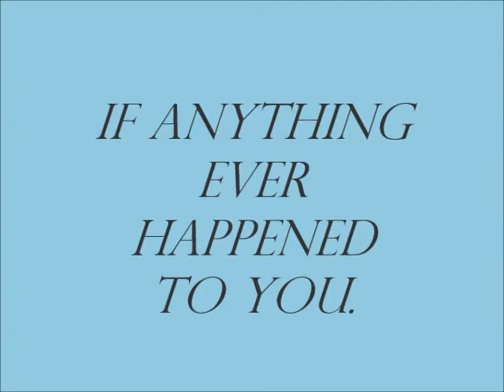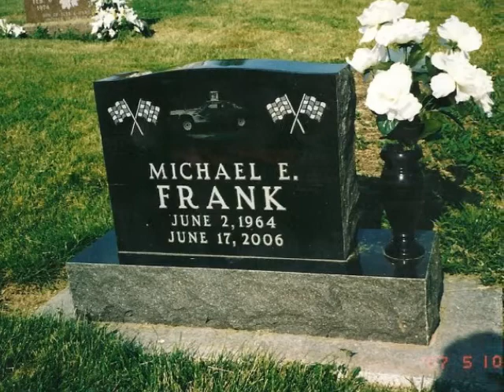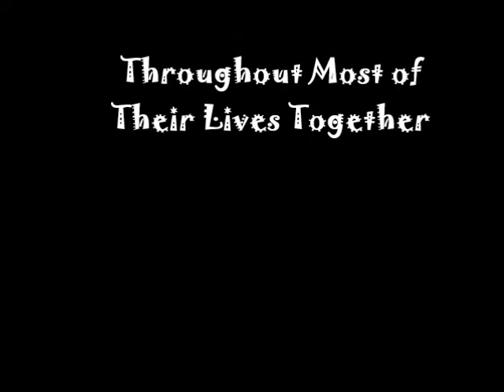Ed & Mary Frank for their 51st Anniversary, Nov. 4th. 2013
Pictures set to music over of a marriage of over 50 years.